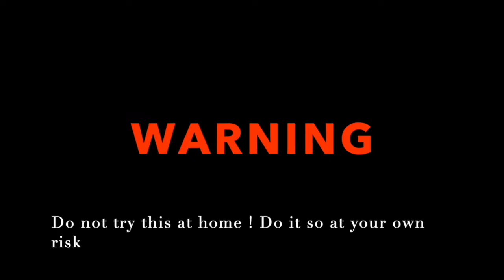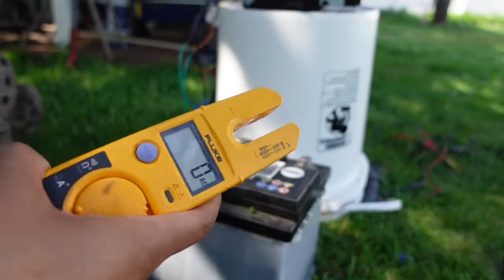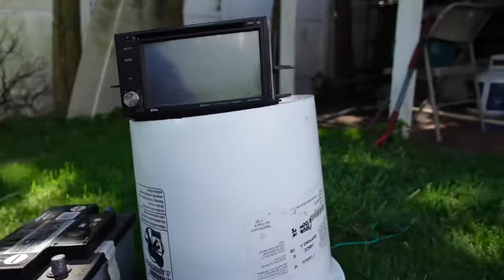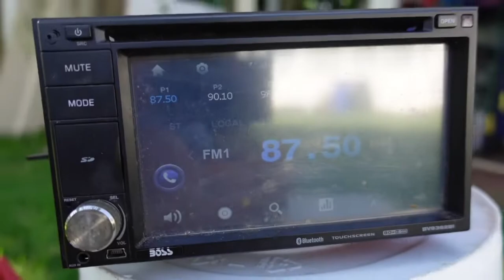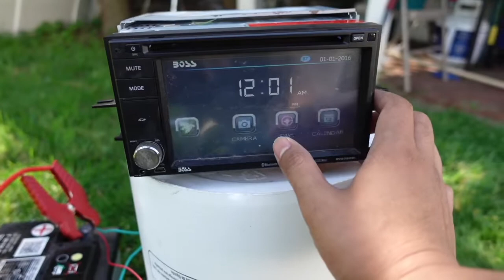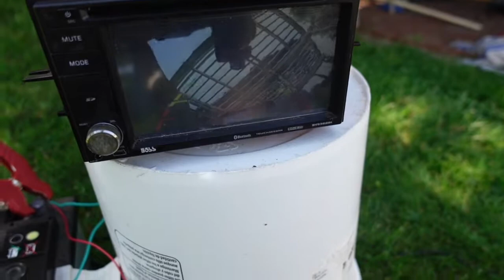Testing my old touchscreen radio and backup camera ( karen version)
Boss touchscreen radio and rear backup camera testing